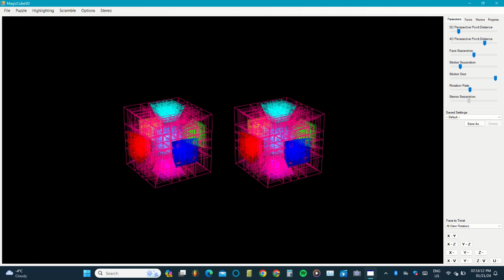7x7x7x7x7 Rubik's cube stereo (Cross-Eyed)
I like this computer program. It shows 5-dimensional rubik's cubes. I currently don't have the Magic cube 4d app.